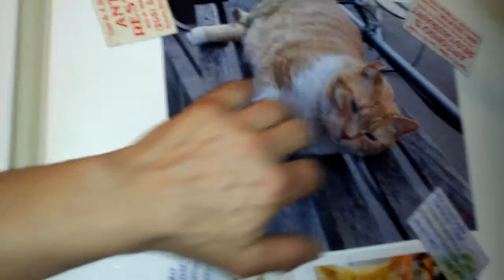good morning pussycats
Jodi ,Patches , Tigress . and Simba ,